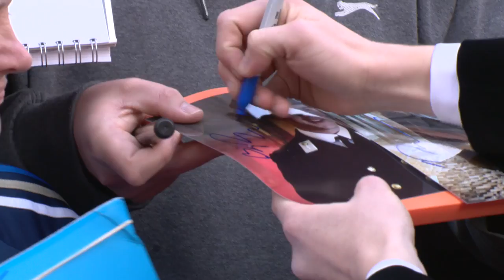Chester Barrie at the Olivier Awards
Chester Barrie is celebrating the 40th anniversary of the Olivier Awards with the launch of an online video featuring many of the celebrities that have worn our distinctive eveningwear on the Red Carpet.

As a supporter and sponsor of the Awards for the past five years, we have dressed stars from all aspects of theatrical life including Hugh Bonneville, Michael Crawford, David Harewood, Tim Minchin, Lenny Henry, Ray Davies, Adrian Lester and Mark Gatiss. As well as classic black tie many have chosen a more modern take on red carpet dressing.

Monday 25th January sees the start of the year-long anniversary celebrations with a gala event at London’s Royal Festival Hall. It will be followed by the launch of an exhibition at the Victoria & Albert Museum looking back at the highlights of the awards; and the Oliviers themselves will be held at the Royal Opera House on Sunday 3rd April.